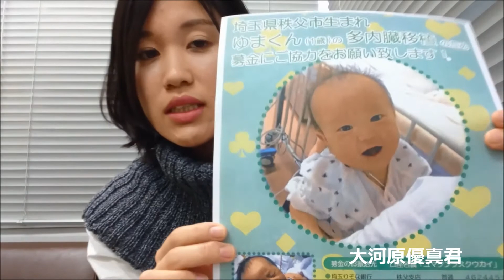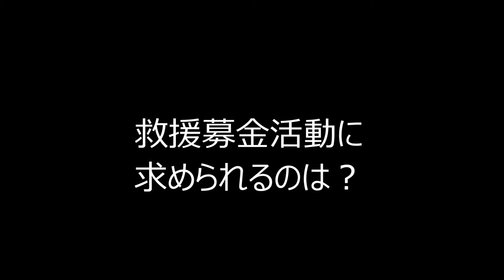注目ニュース90秒 移植募金 誤解困った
埼玉の重度肝障害の男児・優真（ゆま）君（１歳）に米国で移植手術を受けさせようと両親や友人らが進める募金活動が困難に直面している。ほぼ同じ時期に「心臓病の児童の親族」をかたった女性が東京で開いた記者会見がウソだったことが判明、優真君を救う活動まで「詐欺ではないか」と疑われるなどの影響が出ているのだ。優真君の症状や、こうした募金活動はどのように進めればよいかなどについて、さいたま支局の奥山はるな記者に聞いた。